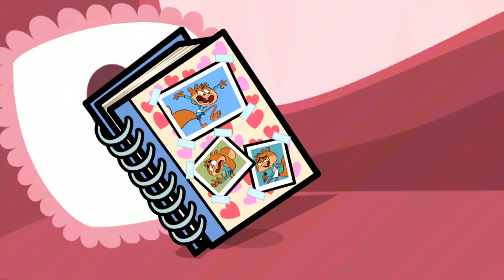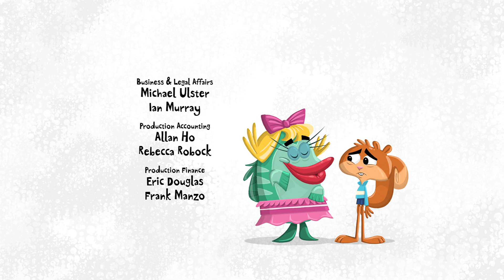Ardilla Miedosa | Paddle perros/Buscando a Richard - Ep.3 | Dibujos Animados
Ardilla gana un pase para visitar al mundialmente famoso equipo de paddleball, los Paddle Dogs, en su vestidor después de un partido, pero cuando Dave usa el pase sin Ardilla, su amistad tiene más problemas que una raqueta de paddleball sin elástico. Después Ardilla pierde a su planta mascota Richard, sólo para descubrir que ha estado viviendo con Sally Escamas.